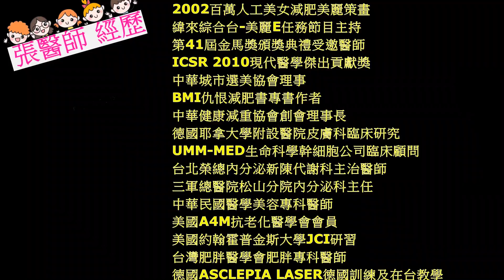【狂醫秀】吐的不是血！口腔癌發病率高於世界各國到底是什麼原因？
走在大街小巷常會看到某些人吐出血紅色的液體，此時定睛一瞧，原來是"檳榔汁"，身在台灣相信大家都有這種經驗吧？檳榔的癮君子們，是否有思考過後果呢？讓狂醫張嘉麟醫師來帶你了解檳榔與口腔癌的因果關係！
圖片來源：網路